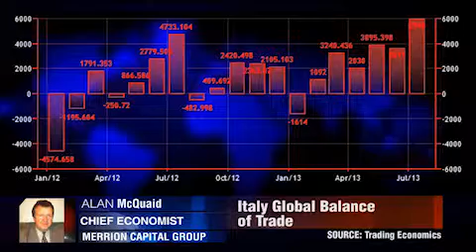16.09.2013 - Phone Interview by Dukascopy